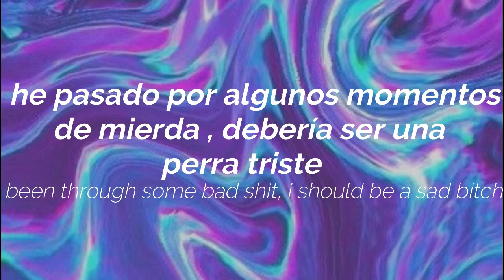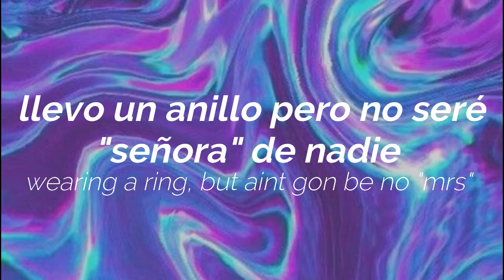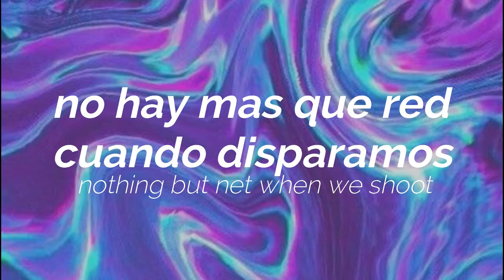7 Rings - Ariana Grande (sub. español e inglés)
Canción: 7 Rings